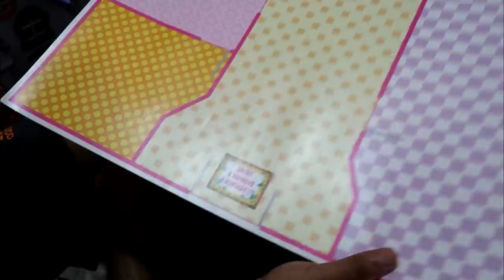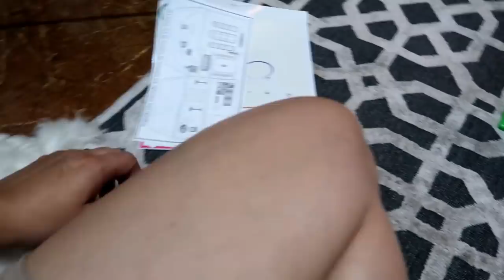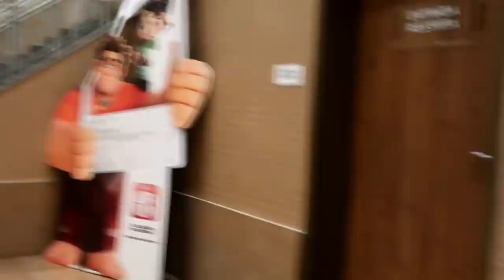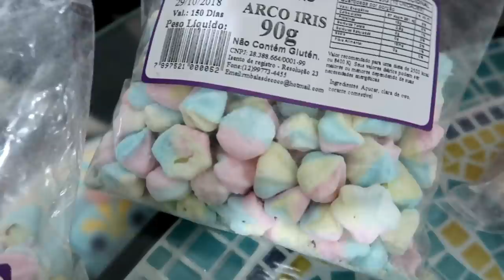VLOG CAFÉ NA CAMA, CINEMA E McDONALD´S TUDO PARA NOSSA PRINCESA- Por Cah Almeida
OI MEUS AMORESSSSS HOJE É ANIVERSÁRIO DA NOSSA PRINCESINHA E VAMOS DAR A ELA UM DIA TODO ESPECIAL DO JEITINHO QUE ELA MERECE, ENTÃO VEM COM A GENTE !!!

EQUIPAMENTOS USADOS

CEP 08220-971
São Paulo - SP
Camilla Almeida